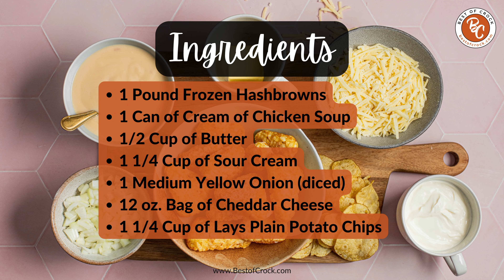Easy Crockpot Hashbrown Casserole Recipe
Potatoes are one of those few ingredients that transcends the time of day or meal. You can have hashbrowns in the morning, french fries in the afternoon or at night, and mash them for dinner. The same can be said for this easy crockpot hashbrown casserole recipe.

The crockpot hashbrown casserole is an easy breakfast recipe, simple lunch recipe, and fantastic dinner recipe that is cheap and delicious. It is no wonder why potatoes are so popular; they can be used in so many different ways.

Find tips to Live. Every.